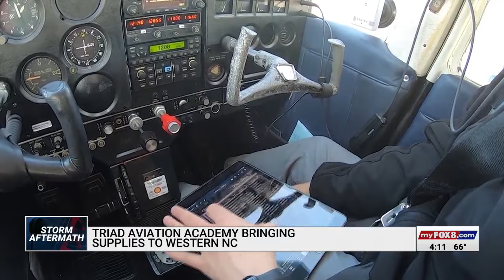Triad Aviation Academy brings supplies to western North Carolina